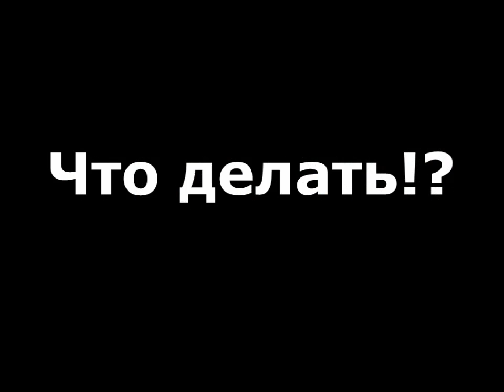Приглашение на бесплатный вебинар 10 секретов успешной и счастливой жизни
Запишись на бесплатный вебинар
"10 секретов успешной и счастливой жизни"